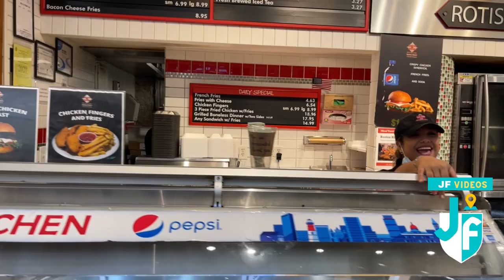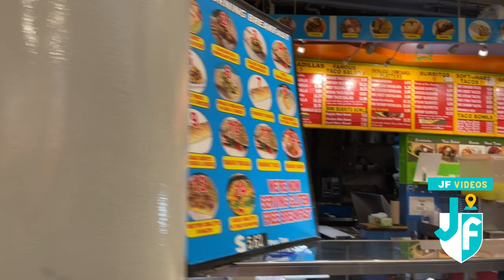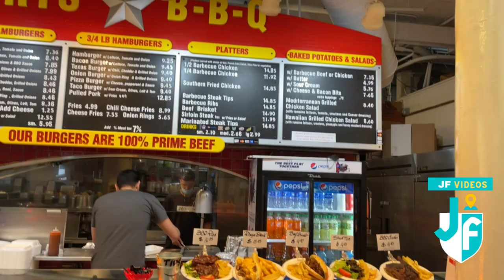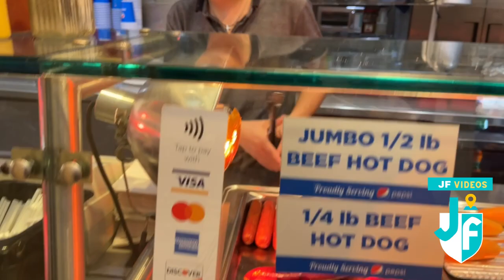Quincy Market Boston Massachusetts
Quincy Market is a historic market complex near Faneuil Hall in downtown Boston, Massachusetts. It was constructed in 1824–26 and named in honor of Mayor Josiah Quincy, who organized its construction without any tax or debt. The market is a designated National Historic Landmark and a designated Boston Landmark in 1996., significant as one of the largest market complexes built in the United States in the first half of the 19th century.